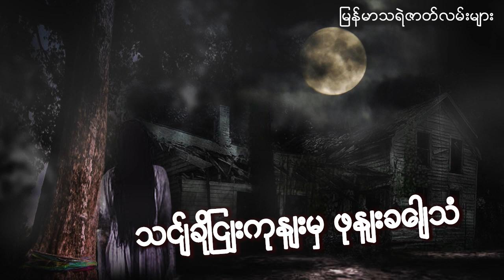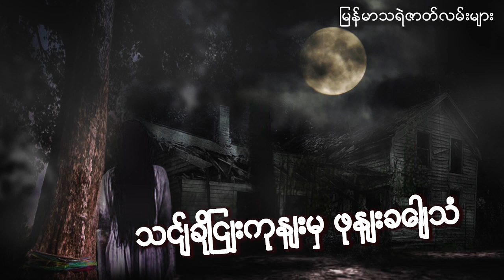သရဲ သင်္ချိုင်းကုန်းမှ ဖုန်းခေါ်သံ ျမန္မာသရဲဇာတ္လမ္းမ်ား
Myanmar Ghost Club - ျမန္မာသရဲဇာတ္လမ္းမ်ား - သရဲ - ျမန္မာသရဲကား 2020 - သရဲကား - သရဲကားမ်ား